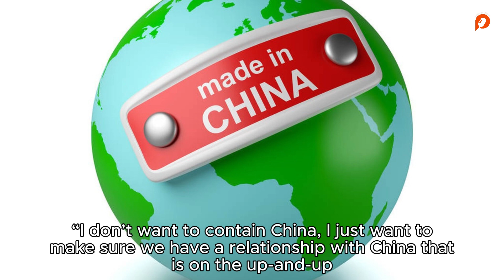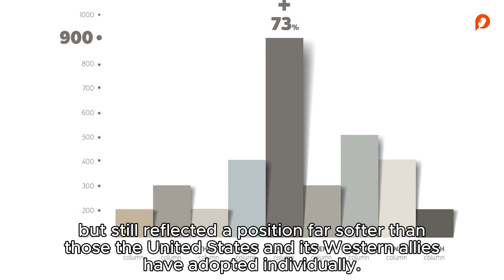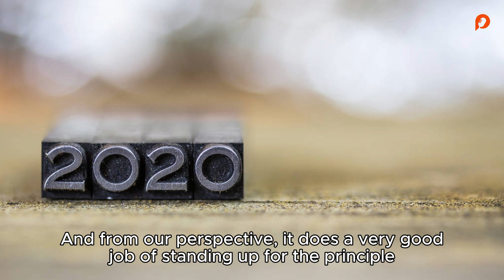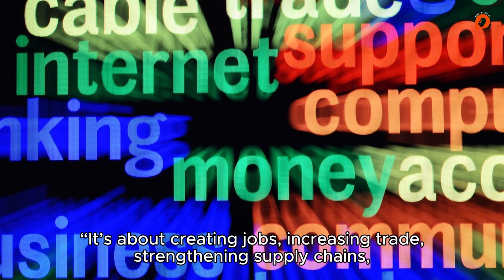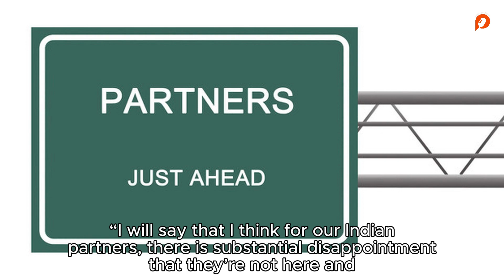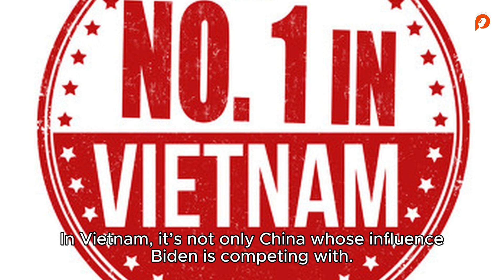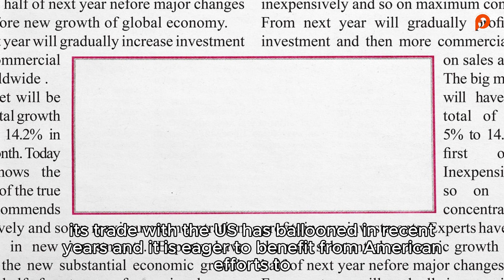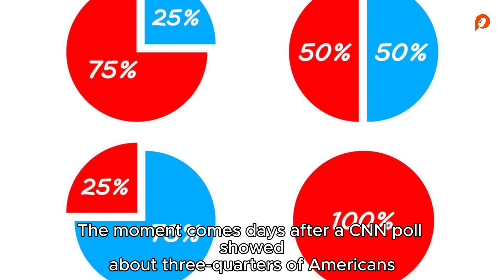5 takeaways from Joe Biden’s trip to the G20 and Vietnam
5 takeaways from Joe Biden’s trip to the G20 and Vietnam